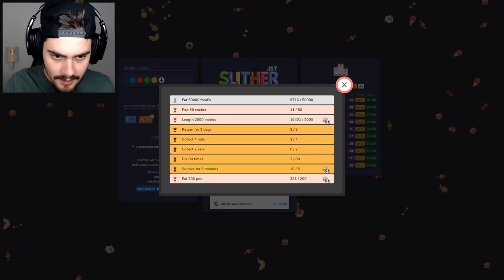Slither.Space - SLITHER DE MINHOCAS GORDINHAS! ‹ AbooT ›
🌟lucasHD
🌟Pedro Deister